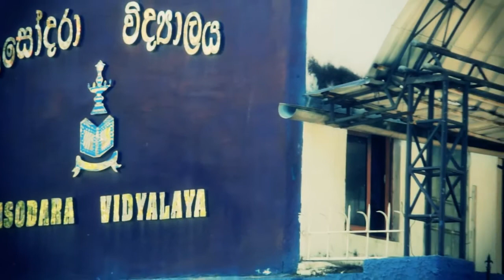Yasodara Vidyalaya Intro (HD)